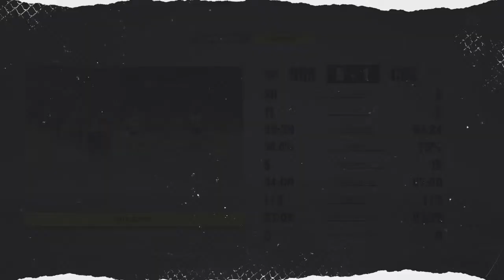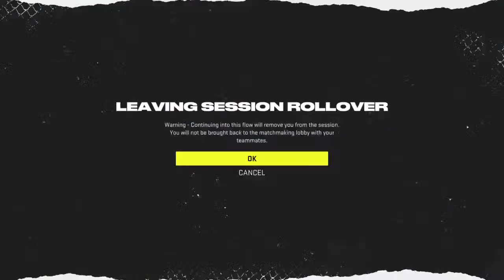S19 LG Rimouski Oceanic